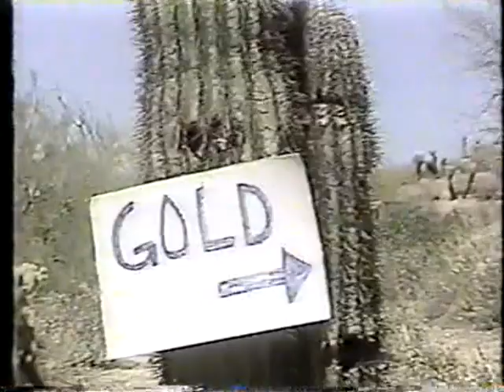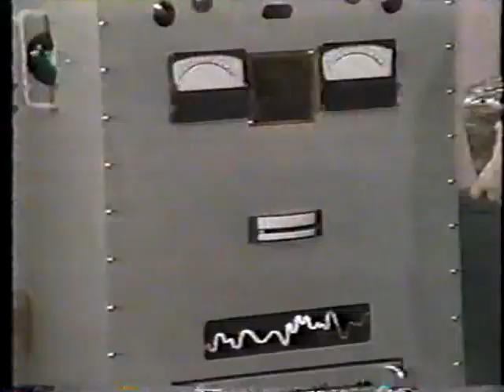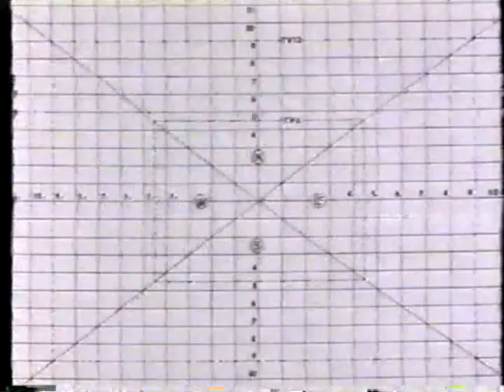Out of Control - Worm Contest